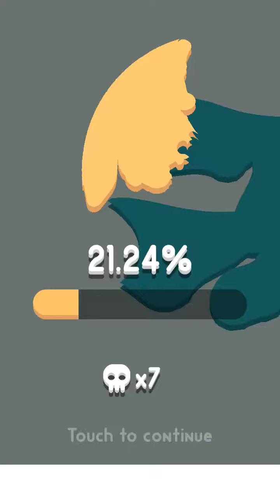Paper.io instant win